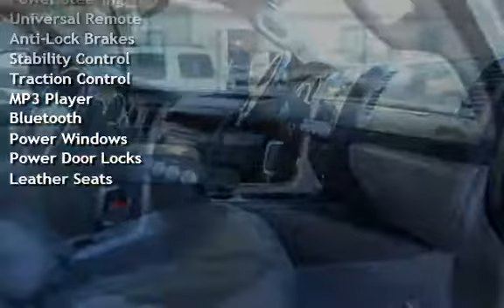2007 Toyota Tundra Limited CrewMax for sale in Sacramento, CA